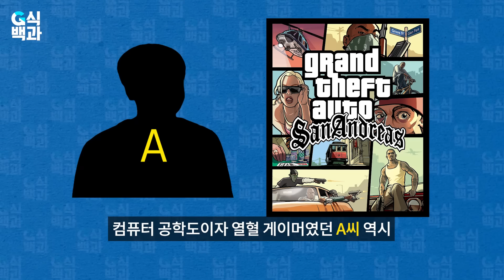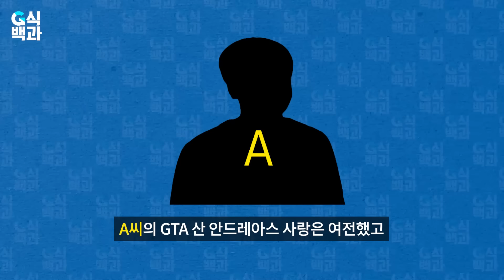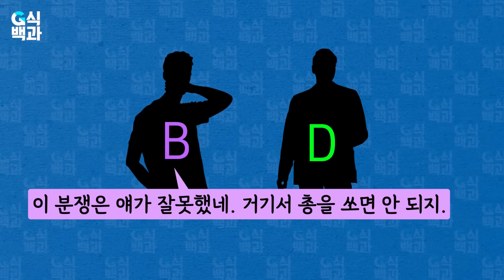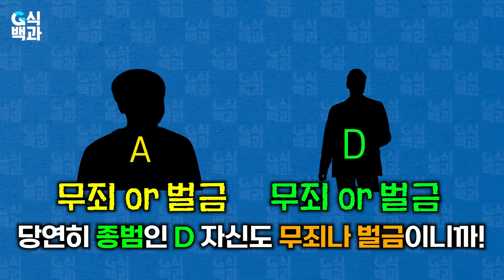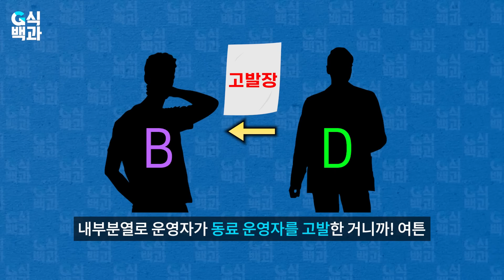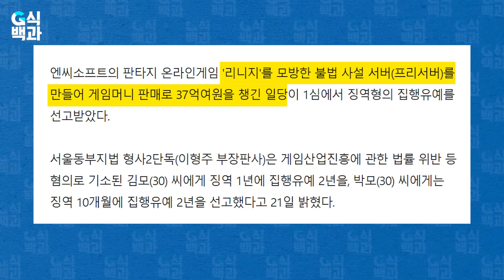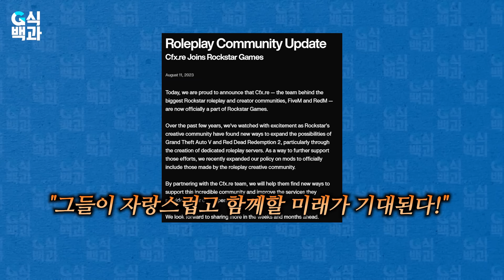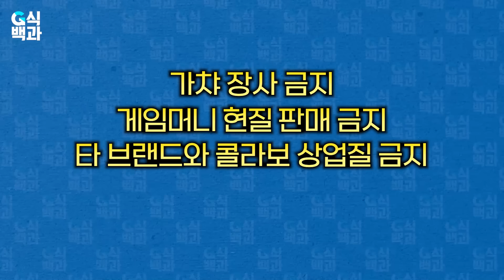게이머 여러분이 직접 형량을 판단해 주십시오 [GTA 게이머 실형사건 설문 진행 중]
✔️당사자(배우가 아닌 변호인)의 요청에 의해, 영화 '부당거래'의 국선변호사 밈짤이 등장하는 장면, 그 국선변호사 배우의 대머리가 건드려지는 장면, 그리고 그 국선변호사의 역할극 장면 등을 잘라냈습니다. 영상 전체의 맥락 및 내용 이해에는 문제가 없습니다만, 시청자 여러분들께 양해 말씀 드립니다.